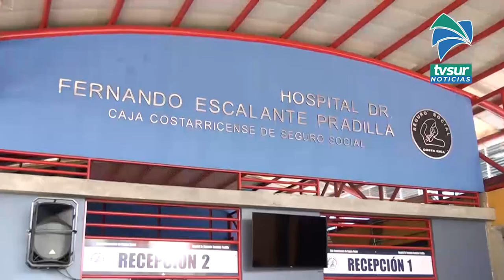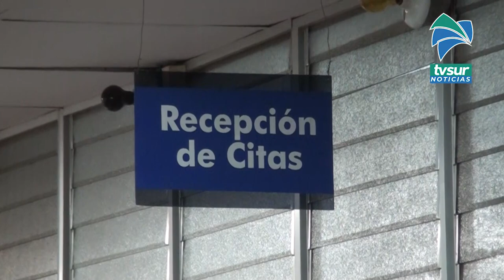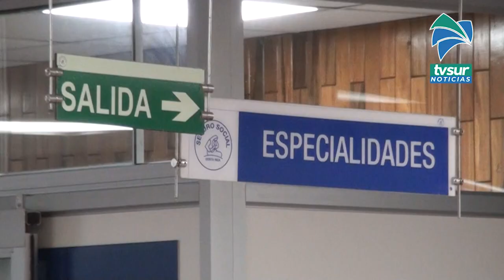En el Hospital Escalante Pradilla implementan un plan de visitas para los familiares